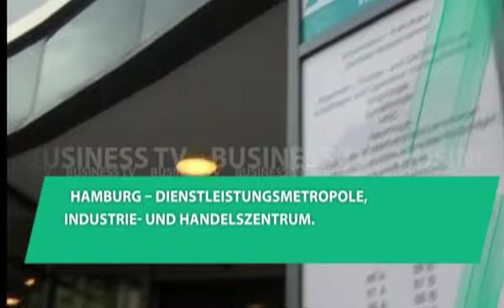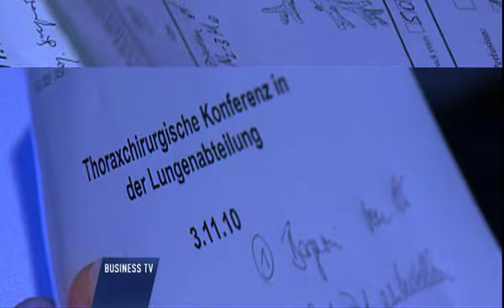Tumorkonferenz Talk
Gesundheitsmedtropole Hamburg, Talk vom 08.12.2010